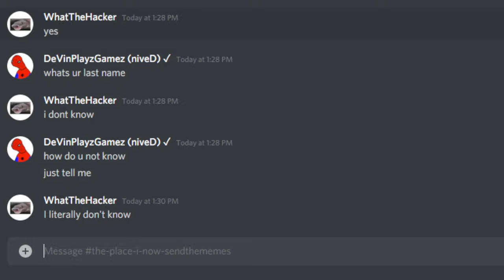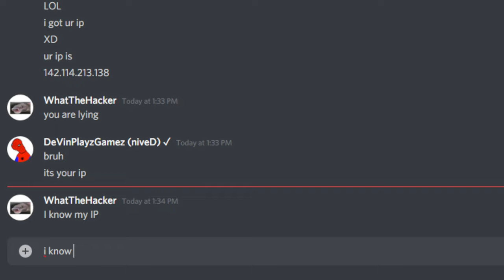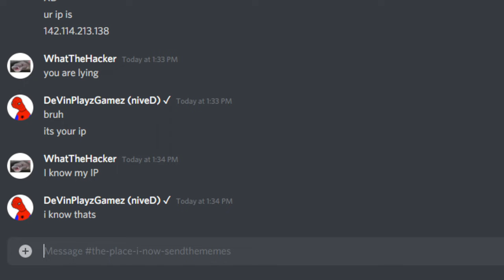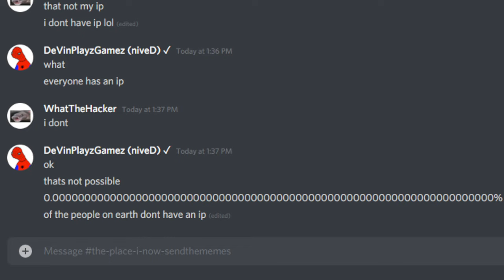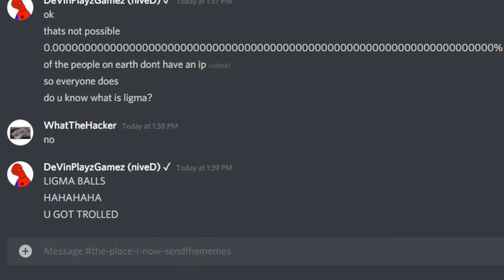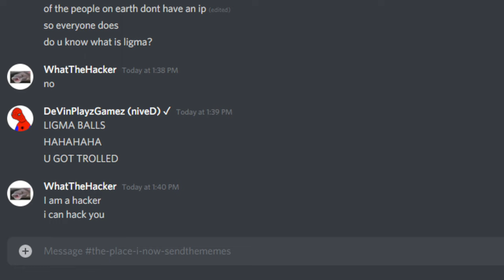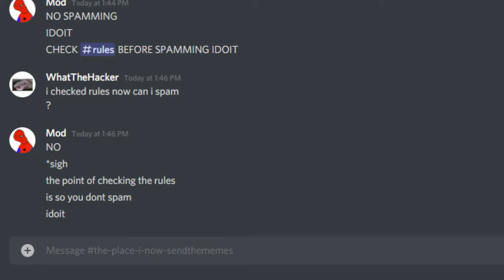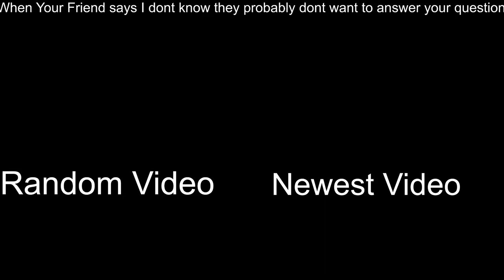When Your Friend Says I don't know to every question (Discord Meme)